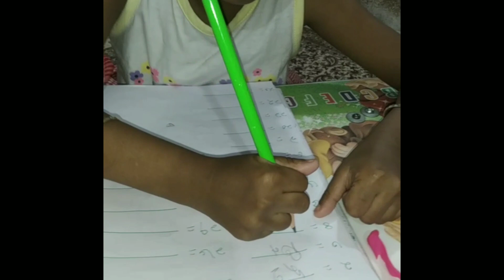গাছে উঠে🍐 ইচর 🥘পেরে রান্না করলাম😊// সাথে ছিল কষা চিকেন 🍗🍲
🤤ichor chingri 🥘and chicken 🍗🐔 compilation recipi video